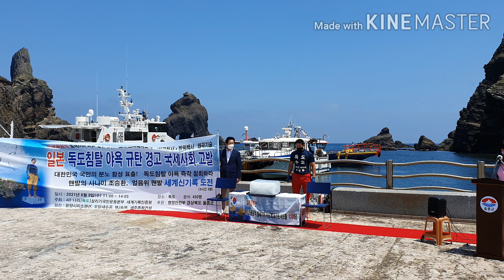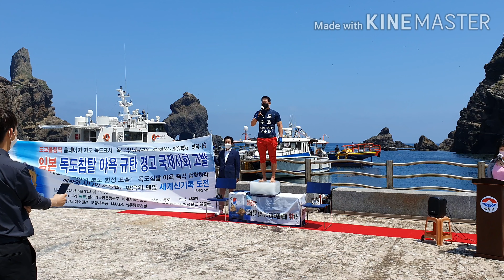독도는대한민국땅^얼음위 맨발퍼포먼스 세계신기록 성공 3시간5분성공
독도에서 세계신기록경신 성공@얼음위 맨발퍼포먼스 3시간5분 성공